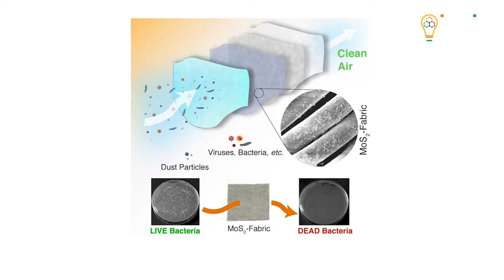जीवाणुरोधी नैनो सामग्री विकसित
कोरोना के बढ़ते संक्रमण के बीच हमारे वैज्ञानिक इस महामारी के असर को कम से कम करने के उपाय तलाश कर रहे हैं । इसी कड़ी में भारतीय प्रौद्योगिकी संस्थान मंडी के शोधकर्ताओं ने जीवाणुरोधी, ख़ुद साफ़ होने वाली नैनो सामग्री विकसित की है । ये सामग्री इस महामारी में जरूरी हो चुके फेस मास्क और पीपीई किट के कई बार उपयोग को सुरक्षित बनाकर उनके निस्तारण से होने वाले संक्रमण के जोखिम को कम कर सकती है।